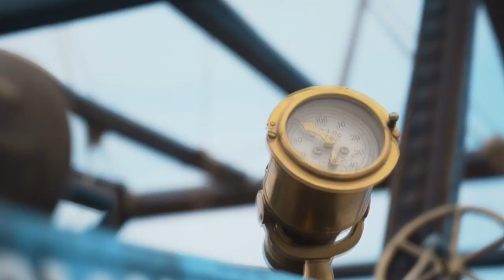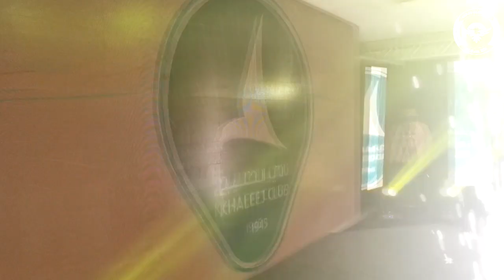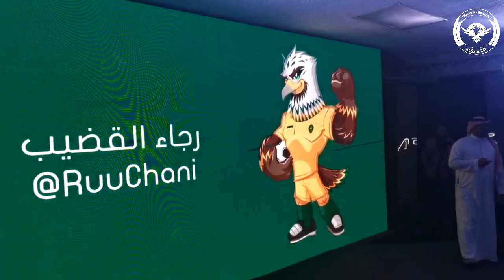مقتطفات من حفل تدشين شعار نادي الخليج الجديد - 2019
تصوير / نزار شويخات - احمد ال خليفه
انتاج قناه al6air20